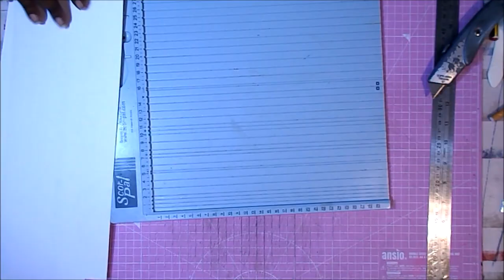Mini Album Tarjeta Sweet Paris Dovecraft DIY FACIL scrapbooking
Hola 😊 y feliz año a todo el mundo!!
Hoy os traigo un mini álbum sencillito, pero muy gracioso. Es ideal tanto para principiantes como para aquellas personas que tienen que hacer algo rápido y bonito, y por supuesto es muy adecuado también como parte de un proyecto más grande. Espero que os guste y os animéis a hacerlo.

Cartulina blanca 270gr
Cartulina dorada 210gr
Tabla de corte rosa
Tabla de plegado
Cúter
Lápiz y goma
Regla metálica larga
Reglas metálicas cortas
Pegamento Nuvo
Pegamento Tacky
Encuadernador corazón rosa clarito

GRACIAS POR LA MÚSICA A